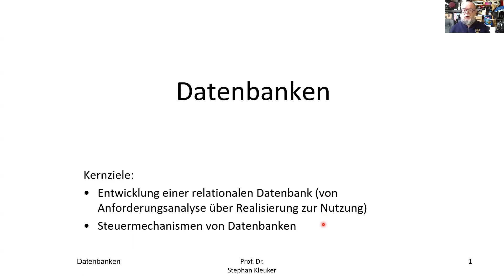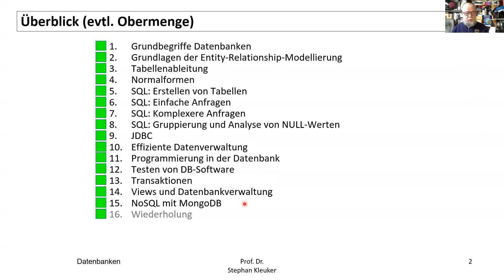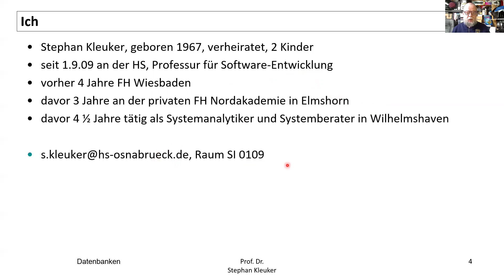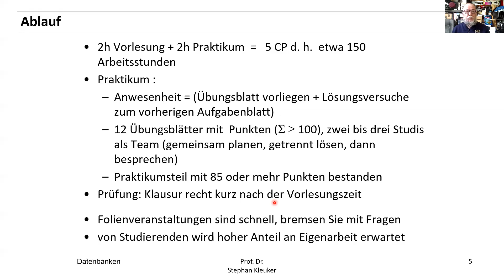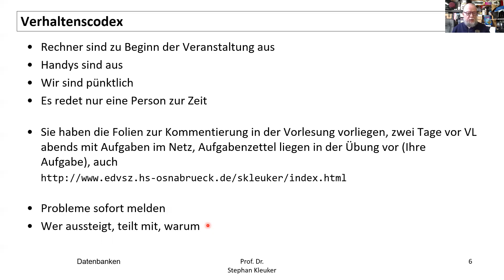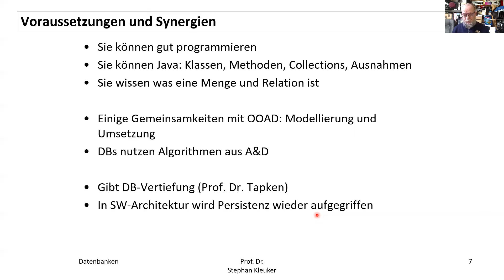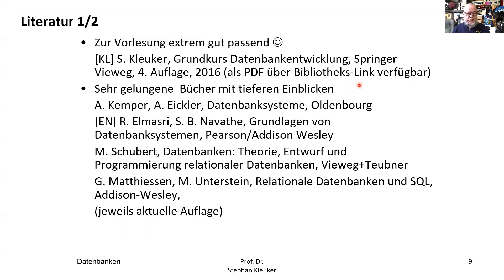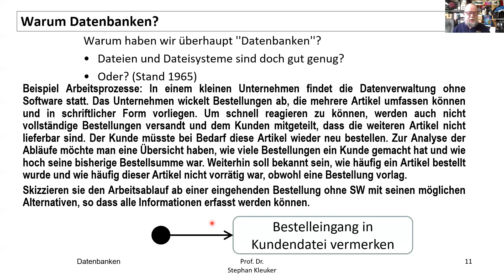Datenbanken - Einführung 1_4